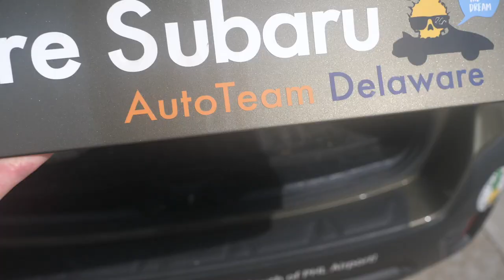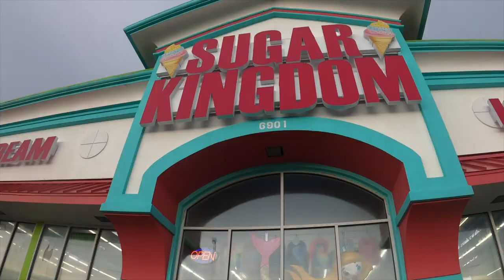First Day of Solid Surf on the Outer Banks!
We've been on the Outer Banks for about 4 days now & this is our first day of tubes since the trip started! I am stoked! This place picks up so much swell & the sand bars are pretty sick so even if the wind isn't perfect we can still find some barreling waves. However, the win goes offshore after dark & I find the dream! Thanks for the stoke!! - Ben

Music in this VLOG:

Golden Crates
Dusty Decks

Orange Warnings (Instrumental Version)
Blood Red Sun

Walk Ahead (Instrumental Version)
Blood Red Sun